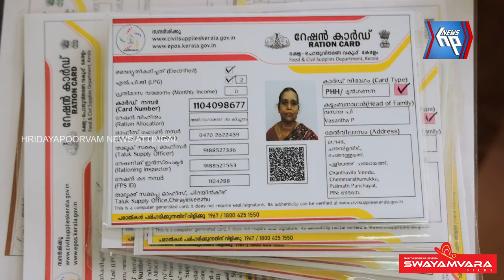മുൻഗണനാ റേഷൻ കാർഡുകളുടെ ചിറയിൻകീഴ് താലൂക്ക് തല വിതരണം ആരംഭിച്ചു